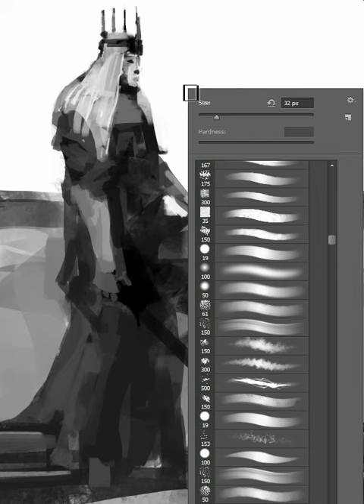2012 10 23 low